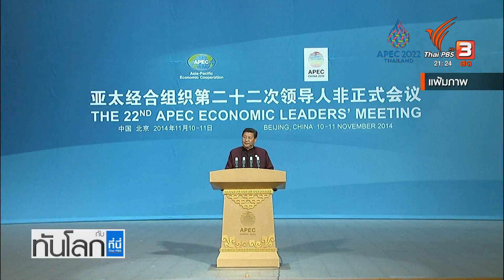ความเป็นมา APEC | ทันโลก กับ ที่นี่ Thai PBS | 10 พ.ย. 65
การจัดการประชุม APEC ที่จะมีขึ้นในสัปดาห์หน้า นับเป็นการจัดประชุมครั้งที่ 29 ของกรอบความร่วมมือทางเศรษฐกิจเอเชีย – แปซิฟิค จากการประชุมนอกรอบของประเทศเขตเศรษฐกิจสำคัญที่ไปร่วมประชุมอาเซียน  กลายมาเป็นความร่วมมือเขตเศรษฐกิจที่มีมูลค่าการค้าเกือบครึ่งหนึ่งของโลก APEC มีความเป็นมาอย่างไร ติดตามรายงานกับ คุณชลัญธร โยธาสมุทร